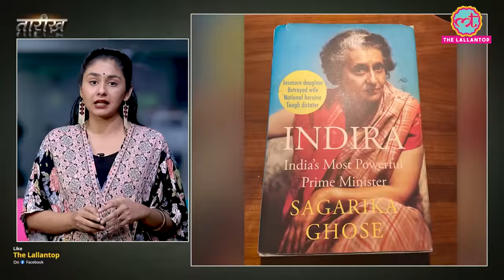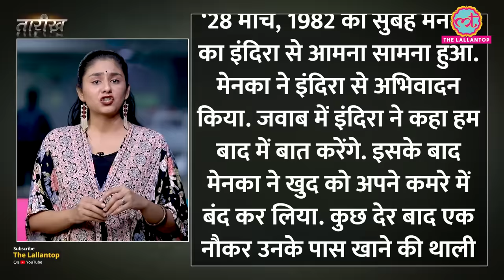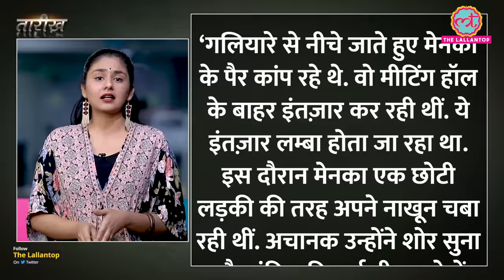Sanjay Gandhi की मौत एक बाद Indira और Maneka Gandhi के रिश्ते क्यों ख़राब हुए? | Tarikh E417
Tarikh is a daily Hindi program in which we present you with incidents and stories of noteworthy persons and Incidents. In this edition of Tarikh, Divyanshi Talks about the circumstances around Maneka Gandhi rift with Indira gandhi. Maneka Gandhi is wife of late congress MP Sanjay gandhi.
Sanjay Gandhi was once touted as prince of congress and next PM of India as he was elder son of Indira Gandhi. After Rajiv Gandhi death, relations between Maneka Gandhi and Indira soured and Maneka Left Indira’s house and made her own party.

Why did Maneka Gandhi leave Indira Gandhi’s house?
What caused the rift between Indira And maneka Gandhi?
Why did Indira ask maneka to leave her house?
Watch Complete video to know more